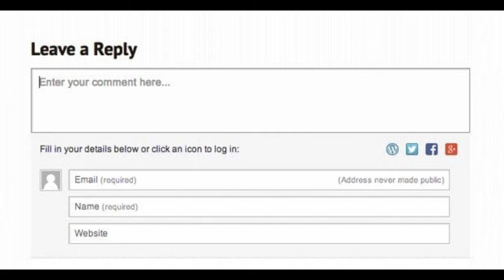Raasta - Dilip Kumar Mithun Chakraborty & Sridevi Unreleased Movie - Complete Details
This video is based on Raasta - Dilip Kumar Mithun Chakraborty & Sridevi Unreleased Movie - Complete Details.